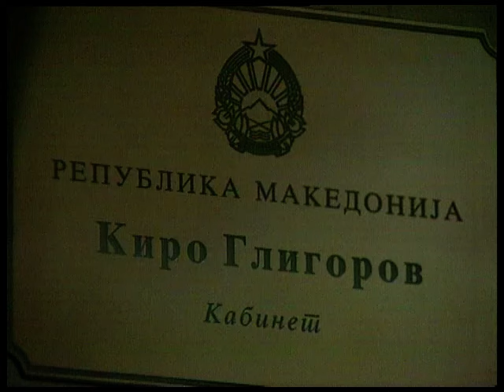Envera Selimovic - Intervju - Kiro Gligorov